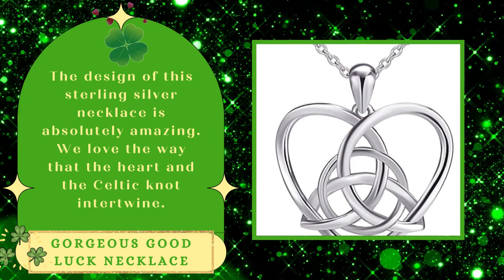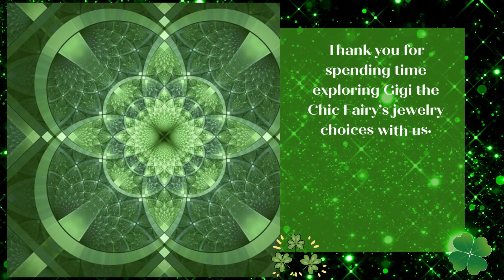Gigi The Fairy | Magical St. Patrick’s Day Jewelry You’ll Love | Chic Fairy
Check out Magical St. Patrick’s Day Jewelry You’ll Love

Welcome back to Gigi the Chic Fairy’s website. She’s getting ready for some St. Patrick’s Day events and therefore is looking through her jewelry boxes to see what she has that she can wear for this lucky occasion. Here are some of the options that Gigi came up with.